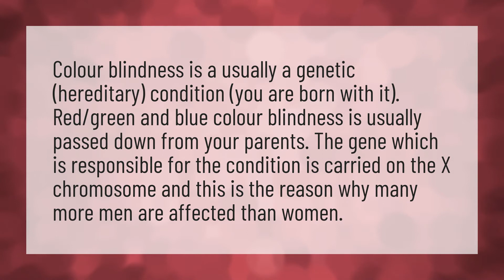How do you get red green color blindness?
Jake Paul Vs Gib • How do you get red green color blindness?